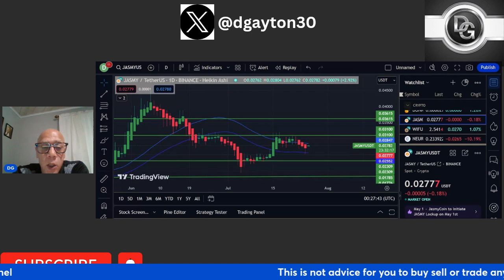Jasmy Update 1